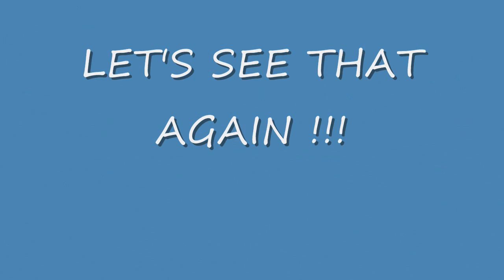dodge ram cummins vs ford 8600 tractor tug of war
PICKUP VS TRACTOR TUG OF WAR
dodge ram 3500 versus ford 8600 with heavy cast rear wheel centres and extra wheel weights. also front weights.